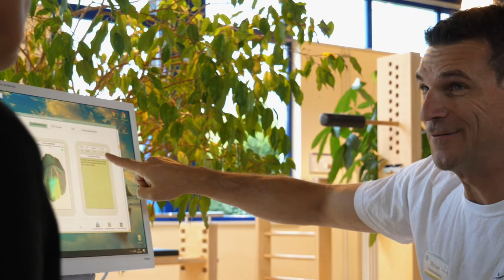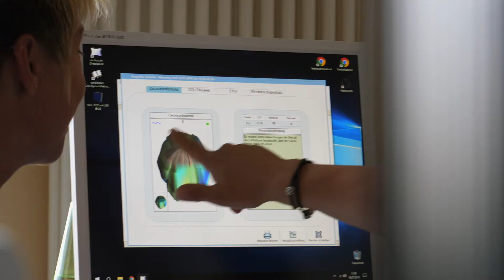Kundenstimmen | Optimum Sportsclub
++ Kundenstimme ++

Der Sportclub Optimum steht seit über 19 Jahren für ein gesundheitsorientiertes Training!
Mit dem Vitalcheck von cardioscan hat Optimum ein wunderbares Werkzeug an die Hand bekommen, um noch mehr über die den den körperlichen Zustand seiner Mitglieder zu erfahren und, um einen individuellen Trainingsplan aufstellen und steuern zu können!

Ihr wollt euren Mitgliedern auch unter die Haut gehen?